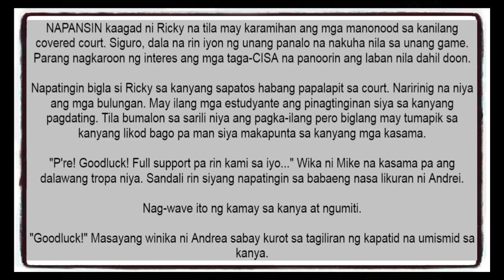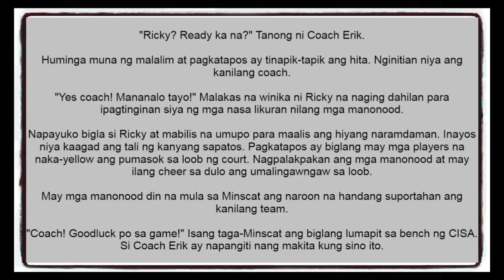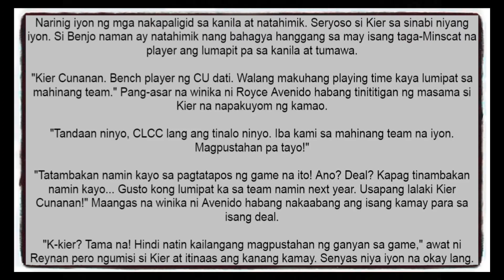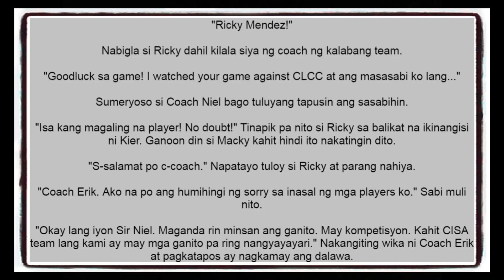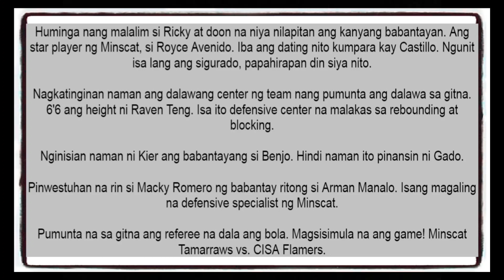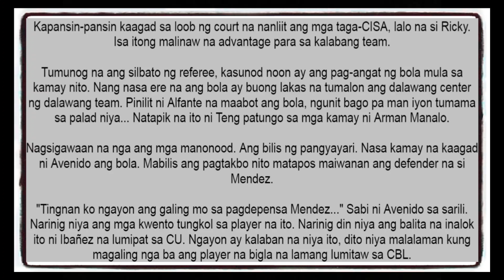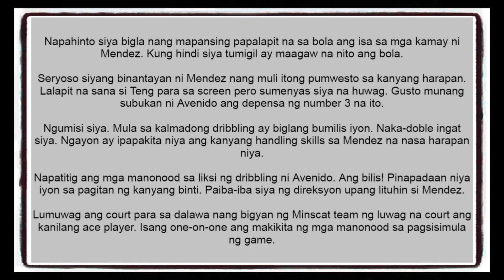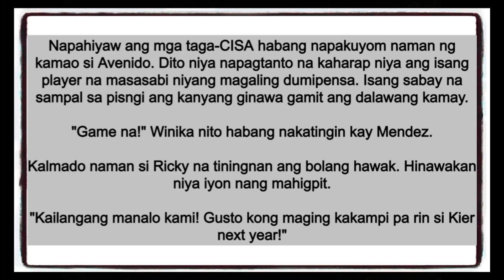KINBEN BOOK | CHAPTER 25